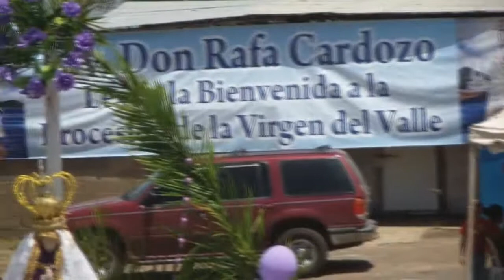Galerón Nacional Homenaje a la Virgen del Valle 2017 - Urimari Medina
Galerón Nacional Homenaje a la Virgen del Valle - Cambalache 2017

Urimari Medina
Tema: A La Virgen
Letra: Hector Benjamín Rojas
Acompañamiento: Gunther Romero, Erasmo Cardona, Reinaldo Gonzalez.

Puerto Ordaz 08-09-17.